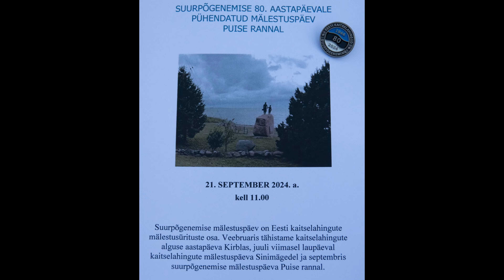Suurpõgenemise 80. aastapäevale pühendatud mälestuspäev Puise rannal 21. septembril 2024.a.